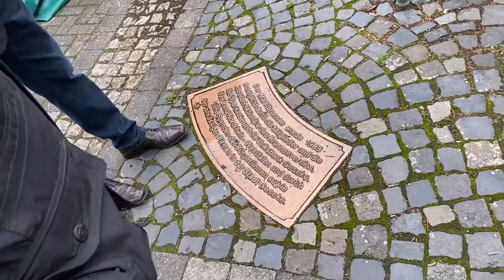Der Marktplatz in Geseke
Günter Fiedler und ich haben uns den Marktplatz in Geseke mal genauer angeschaut - warum er keine Bäume mehr hat und ob der Marktplatz als Parkplatz eine gute Idee ist, gibt es im Video zu sehen.